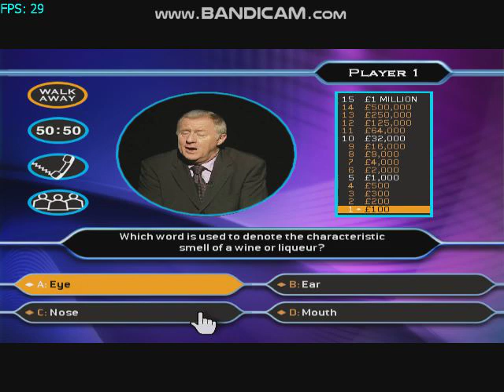Who Wants To Be A Millionaire (WII) Gameplay